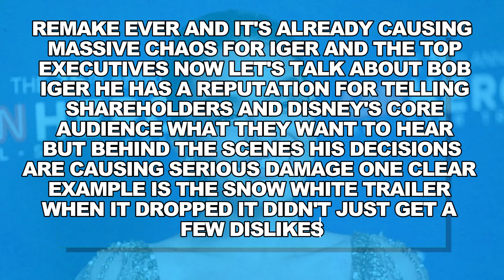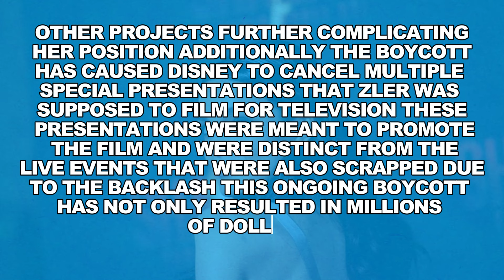SHOCKING! Rachel Zegler BREAKS Silence on Woke Snow White Boycott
In this eye-opening video, we dive into Rachel Zegler's shocking response to the ongoing boycott of Disney's "Snow White." As the controversy surrounding the film intensifies, Zegler's candid remarks shed light on her perspective and the implications of the so-called "woke" movement. Join us as we explore how this boycott is breaking Disney records and what it means for the future of the beloved fairy tale. From social commentary to industry impact, we cover it all!